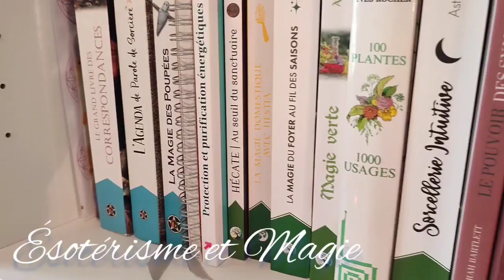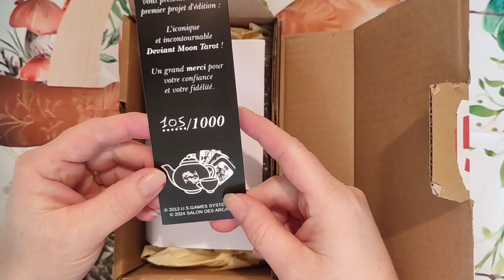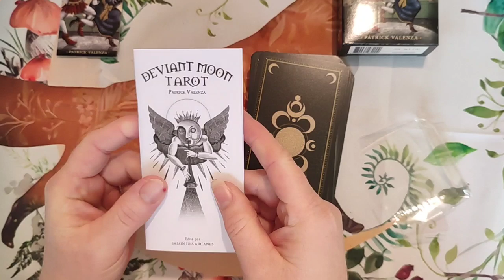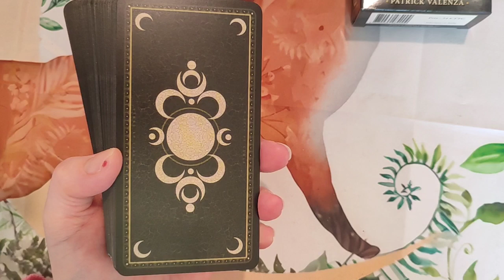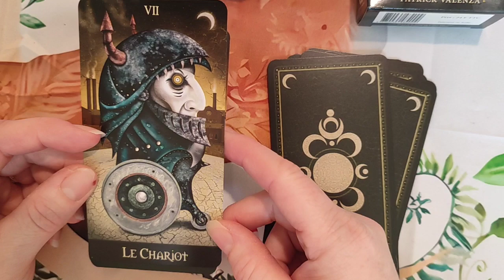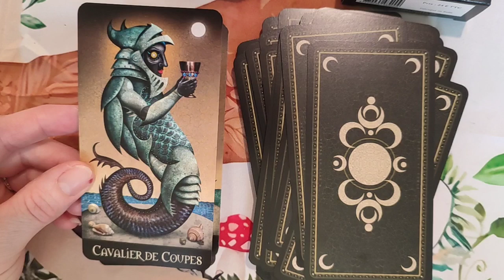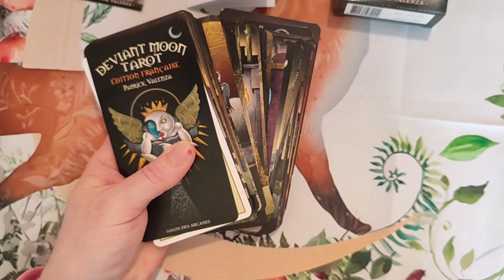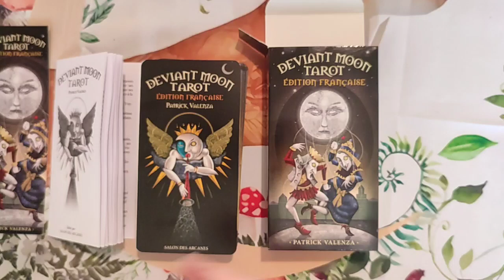REVIEW : Deviant Moon Tarot - Version Française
QUI SUIS-JE ?

Je suis Sophie, Cartomancienne, Médium dans Les Landes.
Je propose des guidances personnalisées en présentiel et en distanciel.